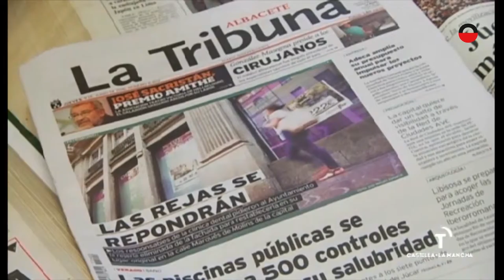Isidro Sánchez imparte una lección magistral sobre la evolución reciente de los periódicos en C-LM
El investigador de la UCLM Isidro Sánchez aborda la crisis de la prensa regional en C-LM y la estructura mediática de la región en las últimas décadas.